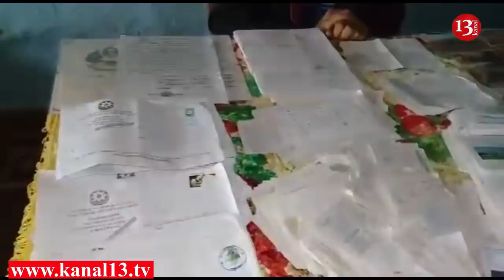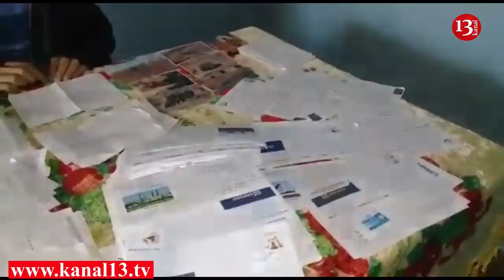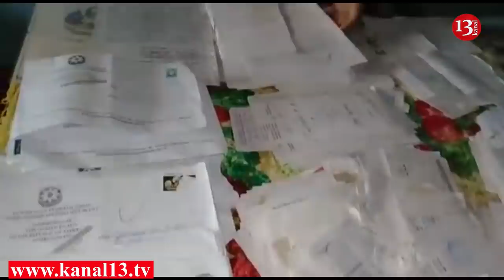"Prezident Aparatının şöbə müdiri İlham Əliyevi aldadır - Tövlədə yaşayıram cənab prezident"